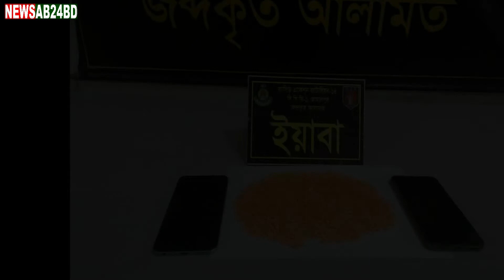পেটের পাকস্থলিতে প্রায় ৩ লক্ষ টাকার ইয়াবা | আজকের সর্বশেষ খবর | Bangla News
ইয়াবা,পাকস্থলিতে ইয়াবা,আজকের সর্বশেষ খবর,সর্বশেষ খবর,আজকের খবর,খবর,khobor, bangla news,latest bangla news,